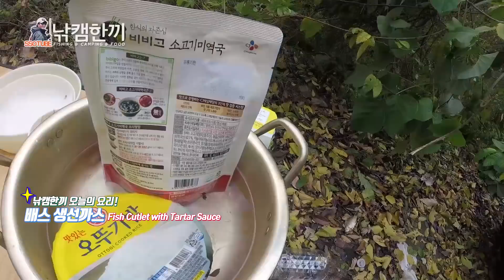낚캠한끼" 캠핑과 낚시 그리고 맛있는 점심 한끼_대청호 배스 생선 까스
쏘튜브 신규 파일럿 프로그램 [낚캠한끼]
본격 야생요리-[낚캠한끼] 배스생선까스

쏘튜브에서 새롭게 시도하는
본격캠낚+야생요리 프로그램입니다
캠핑과 낚시 그리고..낚시로 잡은 조과물을 가지고
현장에서 즉석조리하여
맛나게 먹는[낚시한끼]
그 첫번째 방송 여러분과 함께 합니다!!

 Fishing in korea

쏘가리꾼 이찬복의
루어 낚시 전문 채널 쏘튜브 입니다.

프로필
FTV "바다로간 쏘가리" 진행자
네이버카페  "팀쏘가리" 운영자 SINCE 1998
Abu Garcia 쏘가리 프로STAFF
The Outdoor 쏘가리 프로STAFF
FTV / FSTV 홀리피셔맨 / 다크호스 진행자